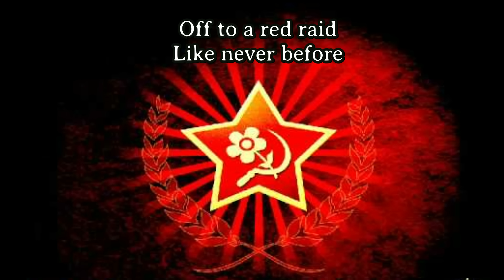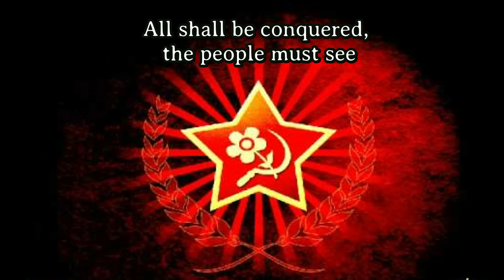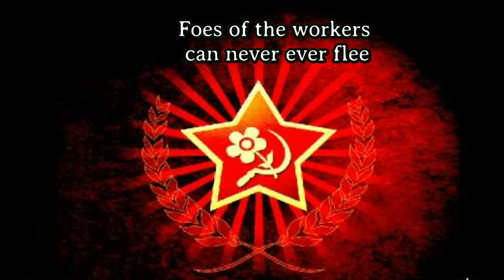Karl und @Gesche1871 - Red Alert 3 Soviet March [English Version]